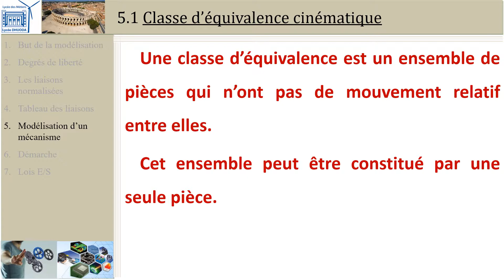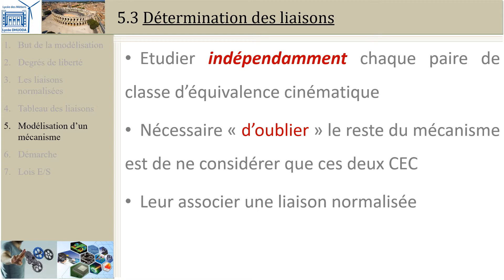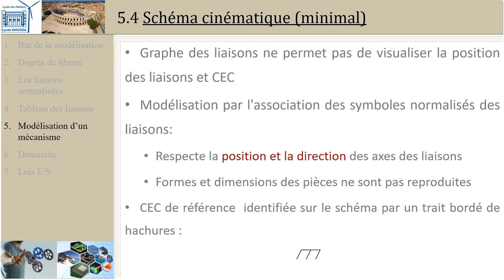Modélisation cinématique: 3 Modélisation mécanisme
Cette vidéo présente les outils et étapes de la modélisation cinématique d'un système: graphe des contacts; graphe des liaisons; schéma cinématique minimal.

Plus de vidéos ou de ressources sur le cours de PTSI sur le